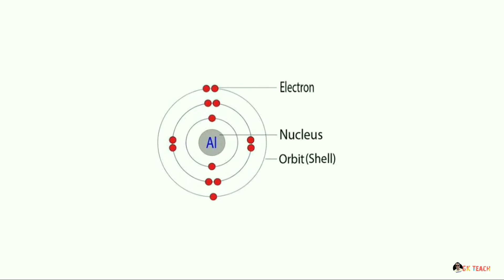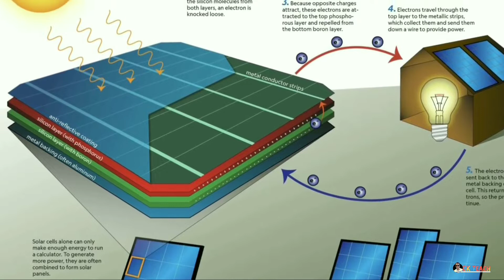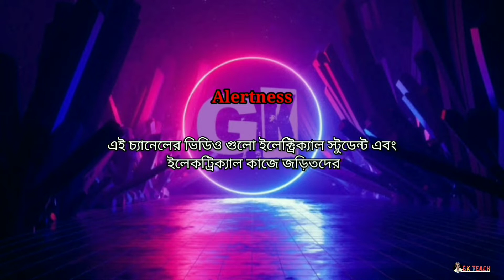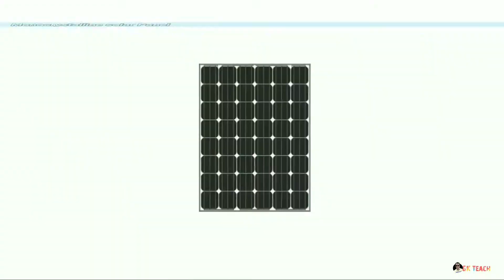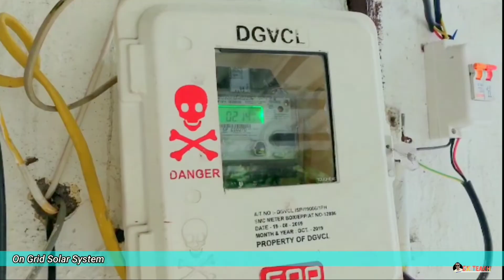সোলার প্যানেল কিভাবে কাজ করে? কিভাবে তৈরি করা হয়?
সোলার প্যানেল কিভাবে কাজ করে? কিভাবে তৈরি করা হয়? A to Z Explained about solar Panel।

এই ভিডিওতে কিভাবে সোলার প্যানেল তৈরি করা হয়, সোলার প্যানেল কত ধরনের হয়ে থাকে, কোনটা কিভাবে কাজ করে, কোনটার সুবিধা অসুবিধা কি কি, সবকিছু নিয়ে বিস্তারিত আলোচনা করেছি। ধন্যবাদ।।

tags...
ব্যাটারি কি,এসিড ব্যাটারি তৈরি,ব্যাটারি কাকে বলে,ব্যাটারিতে পানি দেওয়ার নিয়ম,মোবাইলের ব্যাটারি কত প্রকার,auto rickshaw battery price in bangladesh,digital ips,আইপিএস ব্যাটারি,ইউপিএস কাকে বলে,